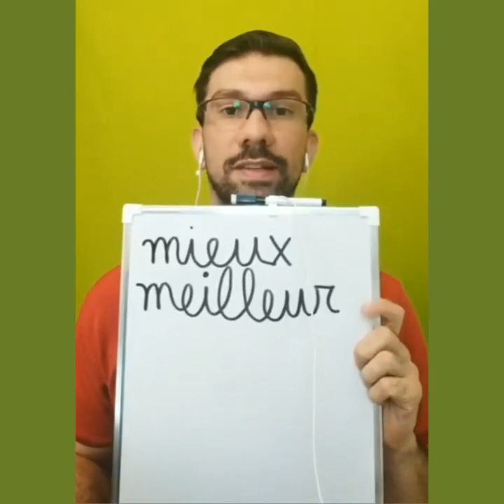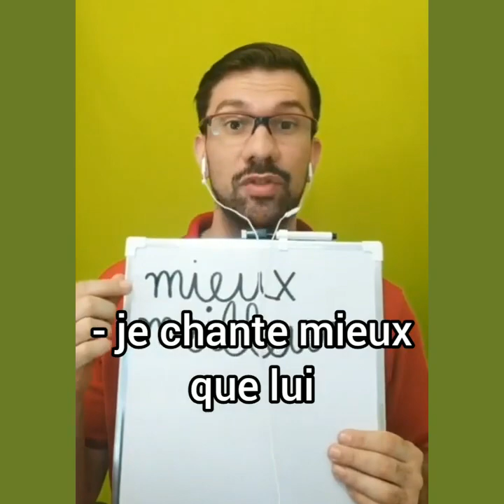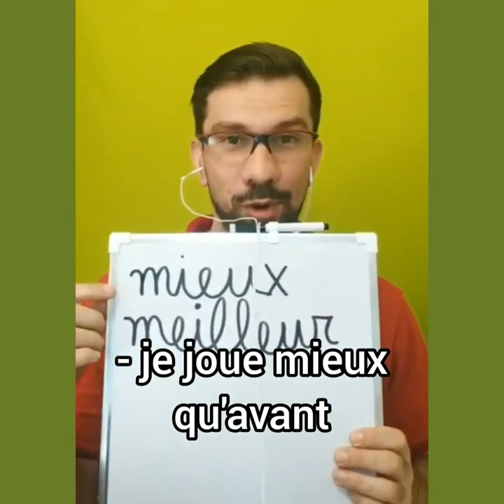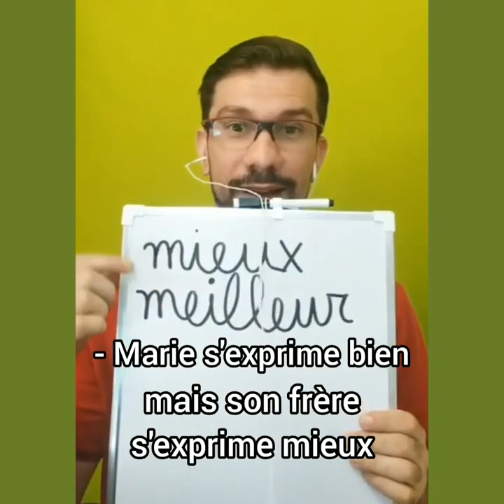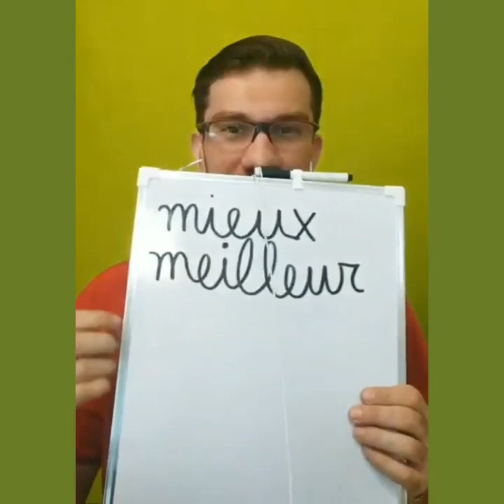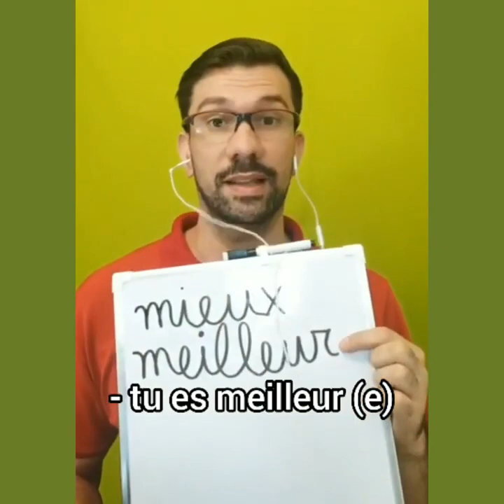MIEUX ou MEILLEUR? Aprenda a usar corretamente em francês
Nesse vídeo, explica sobre um assunto que os seguidores sempre me perguntam a respeito.